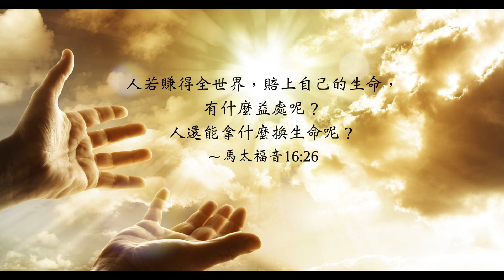【靈修時刻】2018.10.30 空留遺憾～方秀美牧師 （基督教溝子口錫安堂）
許多人一生忙忙碌碌，
只顧一直往前衝，
從不曾靜下來思考人生的意義，
等到年事已高，
才猛然發現年華已去，錯過了許多美好的事物。

人生有各樣的遺憾，
有些人是子欲養而親不待，
有些人功敗垂成。
而人生最大的遺憾莫過於辛苦了一輩子，
卻無福消受自己勞碌的所得。
人生路途漫長，何妨走一段，休憩一下，
充個電，再奔前程不遲！